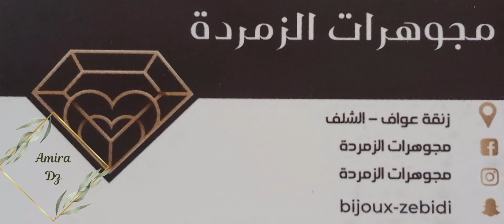ذهب عصري ايطالي روعة عند مجوهرات الزمردة ولاية الشلف لكل عاشقات الذهب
bague or homme
bague orthodontie
bague orteil
bague or 18k
bague or gitan
bague coeur
agrandir bague or
bague or blanc
bague bloquee doigt
bague boulon
bague bois
  فلايك ذهب
  ‏خواتم ذهب
  ‏مناقيش ذهب
  ‏حلقات اذن ذهب
براسليات ذهب 2022
سناسل ذهب 2021
حلقات  ذهب مغربية 2022
براسليات ذهب مغربي
براسليات ذهب 2021 المغرب
حلقات ذهب كارتير
براسليات ذهب
خواتم ذهب
خواتم ذهب 2022
خواتم ذهب 2021
خواتم ذهب رجالي
خواتم ذهب 2022 في الجزائر
خواتم ذهب 2022 المغرب
موديلات ذهب
انخفاض سعر الذهب
كيفاش ديري محزمة ذهب
جزائرية وافتخر
bracelet d'or femme maroc
bracelet d'or film indou
bracelet d'or xenoblade 2
bracelet en or marocain
bracelet en or 2021
bracelet en origami
bracelet en or homme
bracelet en or femme
bracelet bresilien d'amitié
bracelet en bois
bracelet en bout
bracelet en batonnet de glace
bracelet brésilien en v
Boucles d'or
bague d'or
gold chain
Cartier
Vancleef & arples
bague bracelet bresilien

bague briquet

bague baye
bague bulgari

bague or comment savoir

bague connectée

bague coincée doigt gonflé